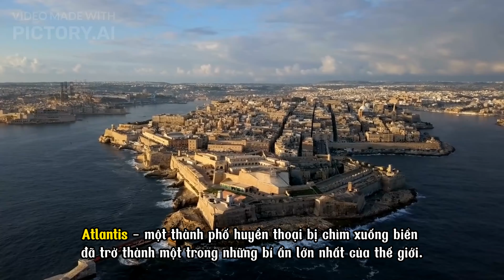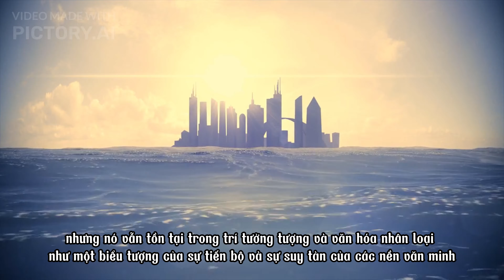Sự Thật "Thành phố Atlantis: Truyền thuyết hay thực tế?"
- Video sẽ tập trung khám phá bí ẩn về thành phố chìm Atlantis, một trong những câu chuyện ly kỳ nhất trong lịch sử nhân loại.
- Câu chuyện về Atlantis qua lời kể của nhà triết học Hy Lạp Plato, người đã mô tả Atlantis là một nền văn minh tiên tiến bị chìm xuống biển do sự suy đồi của người dân.
-  Mặc dù không có bằng chứng chắc chắn, bí ẩn về Atlantis vẫn thu hút sự quan tâm của nhiều nhà khoa học và người yêu thích lịch sử. Người xem sẽ được khuyến khích để lại ý kiến và thảo luận về việc Atlantis có thể chỉ là truyền thuyết hay là một phần thực tế của lịch sử.